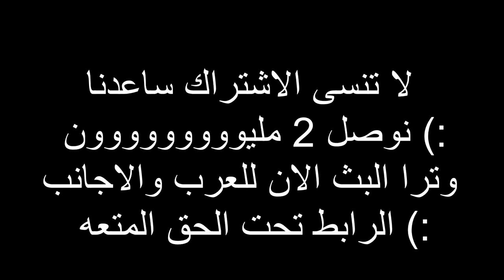اذا صرت المعلم وابو فله التلميذ 😂💔 (اقوى جلطة بتاريخ😳💔!)| ببجي موبايل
ملاحظة البطولة والبث انتهت 🌷😁 (اخر تحديث ١:١٩ ص.)

 سناب :
a7med.mq